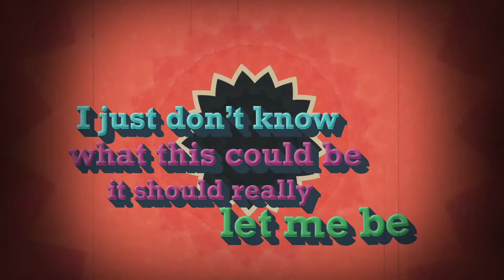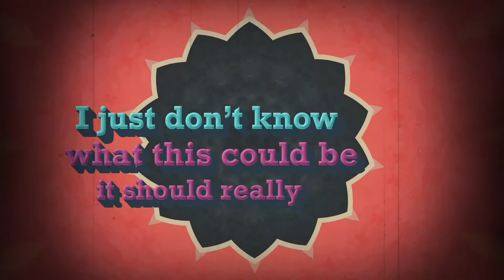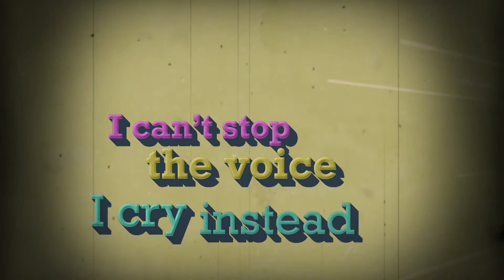Tommy Romero - Mystery Cat (Official Lyric Video)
The official lyric video for TOMMY ROMERO - Mystery Cat

Recorded and mixed by: JB Productions
Mastered by: jungle room production

Thanks to all who supported us and made this project possible!